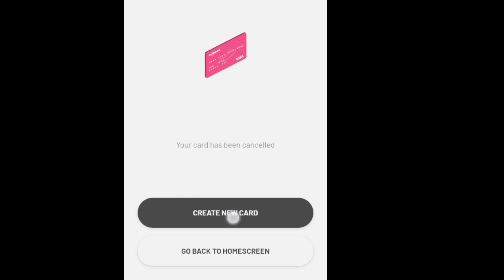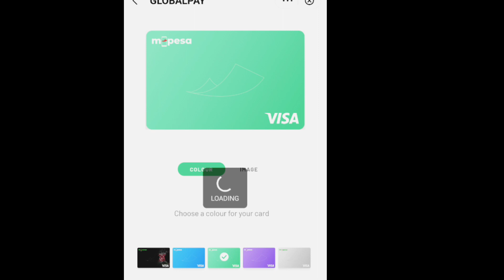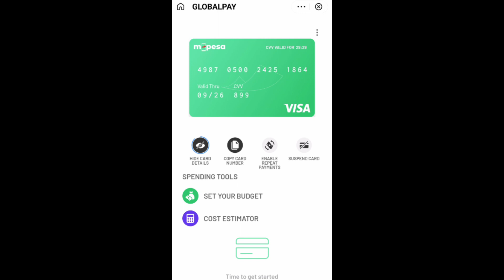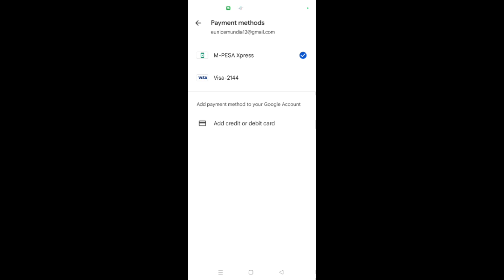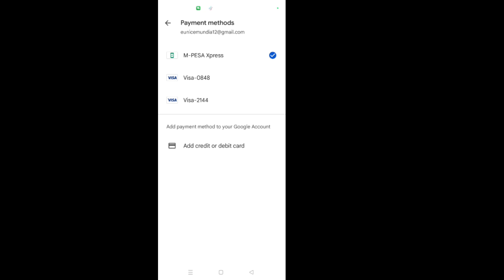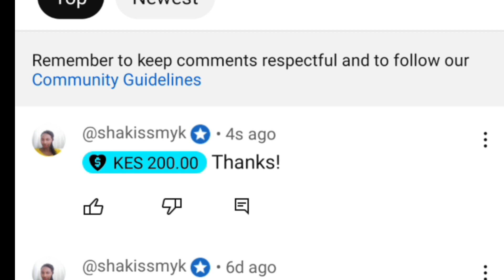How to create M-pesa GLOBAL VIRTUAL VISA & link it to YouTube (GOOGLE PAYMENTS made easier 🤗) 🌎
M-Pesa Global refers to an extension of the M-Pesa mobile payment service offered by Safaricom in Kenya using a virtual visa. It allows users to send and receive money internationally, pay bills, and make purchases from select international merchants using their M-Pesa accounts.